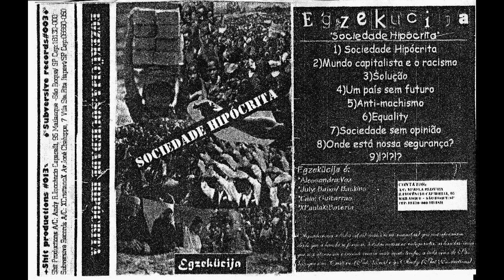Egzekucija - Sociedade hipócrita | k7 - 1998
São Roque - São Paulo

01 - Sociedade hipócrita
02 - Mundo capitalista e o racismo
03 - Solução
04 - Um país sem futuro
05 - Anti-machismo
06 - Equality
07 - Sociedade sem opinião
08 - Onde está nossa segurança?
09 - !?!?!?